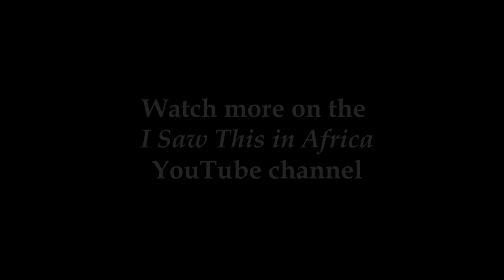African Dung Beetles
A quirky little clip of these fascinating and comical insects of the African savannah.